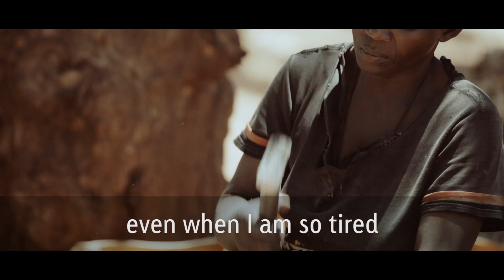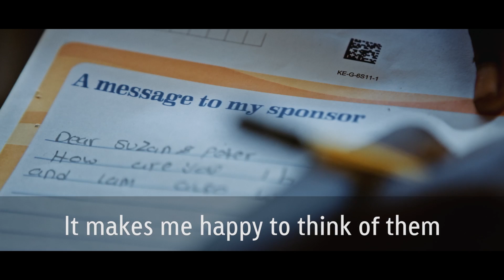She'll Save the Entire Family | Salama's Dreams for Escaping the Cycle of Poverty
In Kenya, Kadzo breaks rocks for 10 hours each day to feed her children, but her daughter Salama envisions a different future for her family.